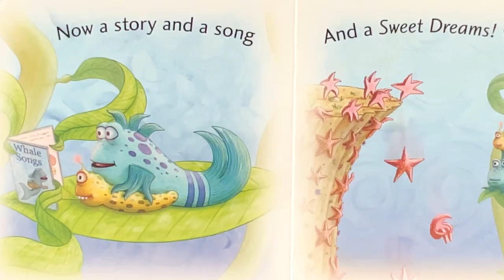Sweet Dreams, Pout-Pout Fish (turns frowns into sleepy smiles) Kids Picture Story Book | Read Aloud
“Sweet Dreams, Pout-Pout Fish” is a delightful mini-adventure created by Deborah Diesen and illustrated by Dan Hanna. This charming board book is part of the Pout-Pout Fish Mini-Adventures series, designed especially for the youngest readers.

In this sweet tale, the Pout-Pout Fish takes center stage as he prepares for bedtime. Toddlers will love swimming along with him as he brushes his teeth, washes his face, and settles down to read a story. The book turns little frowns into sleepy smiles, making it a perfect choice for bedtime routines.

Here are some details about the book:

Title: Sweet Dreams, Pout-Pout Fish (A Pout-Pout Fish Mini Adventure, 3)
Publication Date: January 13, 2015
Reading Age: 1 - 3 years
Language: English
Whether it’s a cozy bedtime story or a delightful daytime read, “Sweet Dreams, Pout-Pout Fish” is sure to capture the hearts of little guppies everywhere! (AI generated).